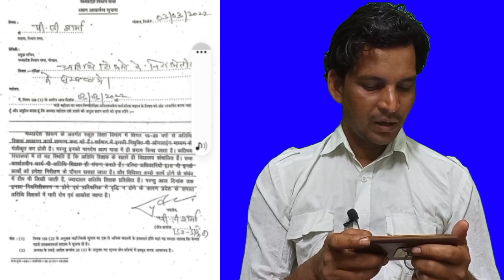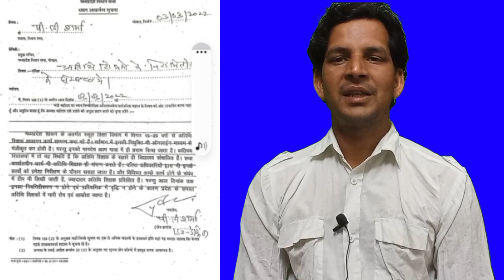अतिथि शिक्षकों के नियमितीकरण की मांग तेजी से उठाई जा रही है